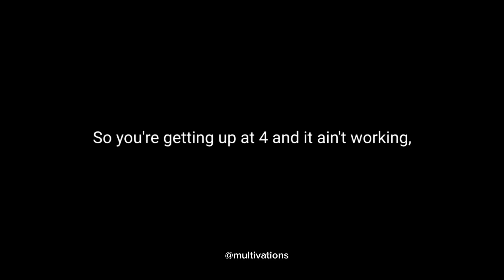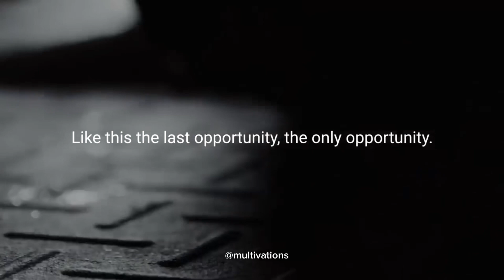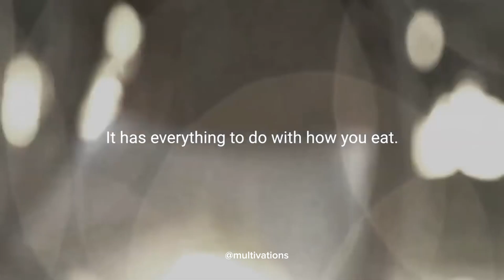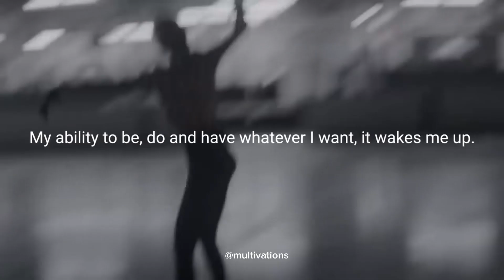WORK-HARD TILL YOU LIVE YOUR DREAM || NOTHING IS IMPOSSIBLE || WORKOUT MOTIVATIONAL VIDEO 2023 || AI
Working hard to achieve your goals can bring numerous benefits, both in the short term and the long term. Here are ten advantages of putting in the effort and dedication to achieve your objectives:

1-Sense of Achievement: Successfully reaching your goals after working hard gives you a deep sense of accomplishment and pride. This boosts your self-confidence and motivates you to tackle even more significant challenges.
2-Personal Growth and Development: The process of working hard toward your goals often involves learning new skills, gaining knowledge, and overcoming obstacles. This continuous self-improvement leads to personal growth and development.
3-Increased Resilience: Hard work teaches you how to handle setbacks and failures, making you more resilient. It helps you develop the ability to bounce back from challenges, which is essential in both personal and professional life.
4-Time Management Skills: Pursuing your goals requires managing your time effectively. Through hard work, you learn to prioritize tasks, focus on what matters most, and avoid distractions, leading to better time management skills.
5-Building Discipline and Consistency: Consistently working hard toward your goals builds discipline. You learn to stay committed, stay on track, and avoid procrastination, which contributes to greater success in all areas of life.
6-Sense of Purpose: Having clear goals and working diligently to achieve them gives your life a sense of purpose and direction. It provides you with a reason to wake up each day with enthusiasm and drive.
7-Increased Opportunities: Hard work often leads to recognition and opportunities. People tend to notice and appreciate dedicated individuals, which can open doors to new connections, promotions, or other chances for growth.
8-Improved Problem-Solving Skills: The process of working hard toward your goals exposes you to various challenges. Overcoming these challenges requires creative problem-solving, which strengthens your ability to find solutions in various situations.
9-Enhanced Focus and Concentration: When you work hard on a specific goal, you develop the ability to concentrate and focus on the task at hand. This heightened focus can carry over into other aspects of life, making you more efficient and productive overall.
10-Inspiring Others: Your dedication and hard work can serve as a source of inspiration for others around you. When people see your commitment and determination, they may feel motivated to pursue their own goals and dreams.
Remember, while working hard is essential, it's also crucial to find a healthy balance and avoid burnout. Celebrate your progress along the way and take care of your well-being to sustain your efforts effectively.